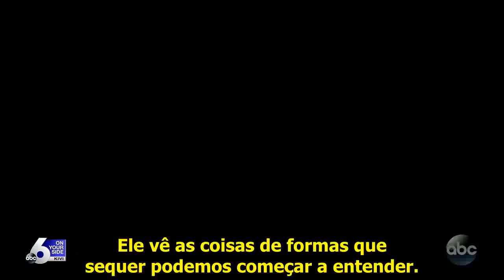The Good Doctor Promo 2 Legendada